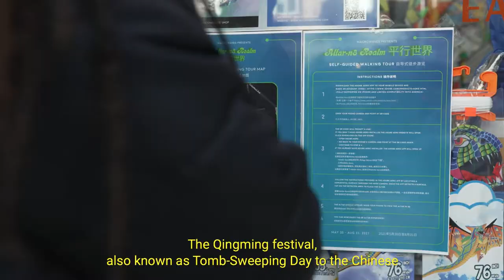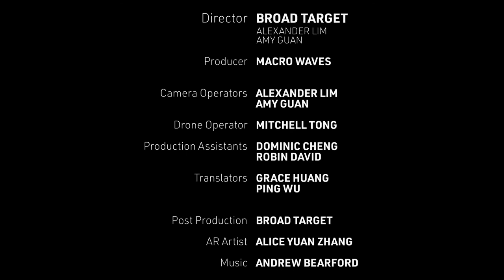Altar-n8 Realm: Alice Yuan Zhang "Of the Same Flock / 都是老乡" x Chinatown Kite Shop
Of the Same Flock / 都是老乡 is a collaboration between 1st-generation Chinese-American artist Alice Yuan Zhang and San Francisco's Chinatown Kite Shop. In the piece, a traditional kite spool offers incense to cultural ancestors while spinning amidst a familiar confluence of land and water between the artist's hometown Dalian, shop owner Albert Chang's hometown Shenyang, and the kite capital Weifang. A migrating swallow ('yan') with blessing bats ('fu') soars above, motifs commonly found on traditional kites, yet here taking on a deeper context of resilience amidst the racial injustices of the pandemic year. The proverb "the tree wants quiet but wind does not stop" alludes to the time's constant passing, and regret in not caring for ancestors while they're still with us -- Albert reminds us to honor our roots as we tend to aging elders, waning traditions, and shifting ecologies.

AR Artist: Alice Yuan Zhang
Collaborators: Broad Target
Directors & Producers: Alexander Lim & Amy Guan
Drone Operator: Mitchell Tong